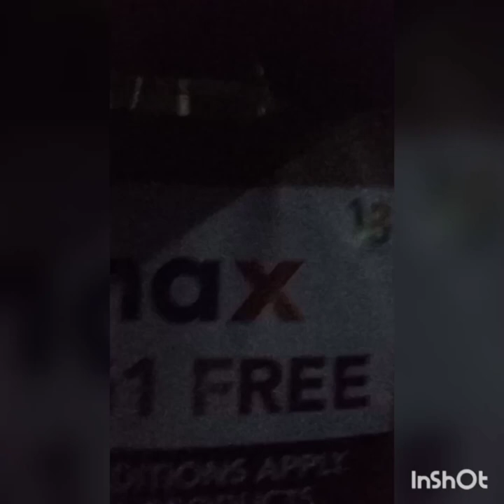An entire week's vlog | Vlog #42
vlog #42
GV DIARIES